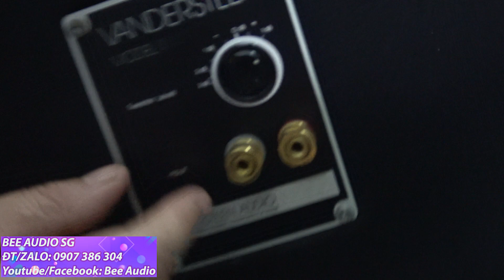loa tuyệt vời cho đôi tai khó tính VANDERTEEN 1,như ca sĩ hát trước mặt